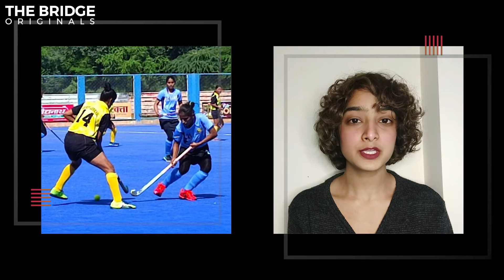Indian Sports Weekly | PV Sindhu loses, Payas Jain becomes World No, 1, Bhavani Devi in France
Welcome to The Bridge, a one-stop destination for every and any update about Indian sports and athletes.

It was week full of losses and achievements scripting history. Let's peek into what sports ecosystem looked like as this week ends.